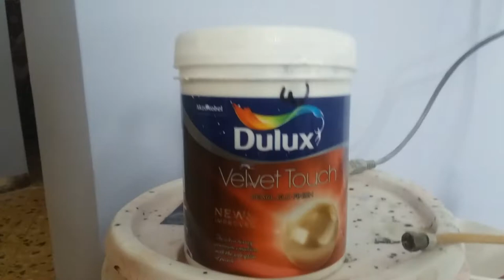house paint velvet touch hampainter